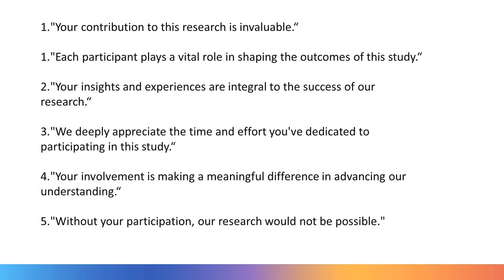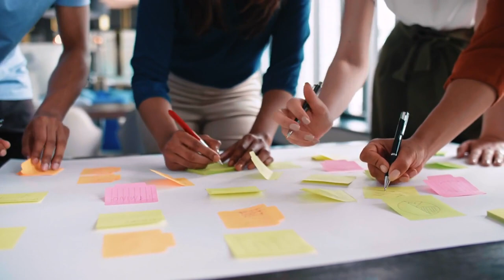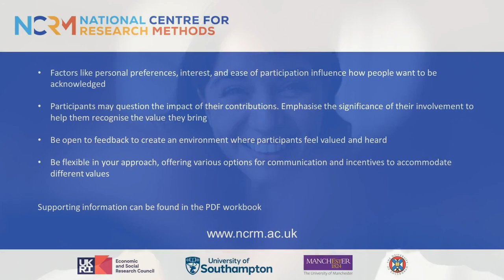Fundamentals of Inclusive Research - Recognition (Video 4)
This guide provides four approaches to making research more inclusive.